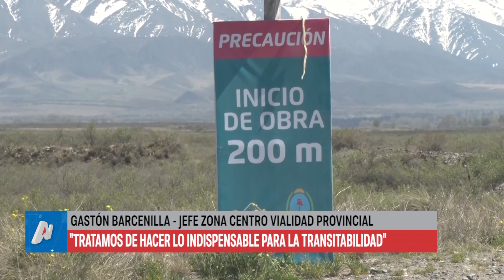Cápiz: el titular de Vialidad se refirió al estado de los caminos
Tras recepcionar el reclamo de la comunidad de Cápiz sobre el mal estado de los caminos que llevan a la escuela Pascólo de Bandiera, el jefe zona centro de Vialidad provincial, Gastón Barcenilla dialogó con TVA y se refirió a la situación.